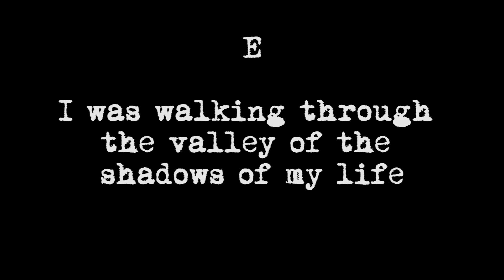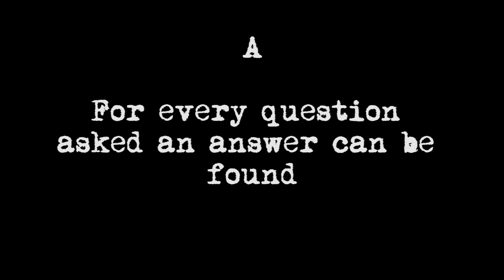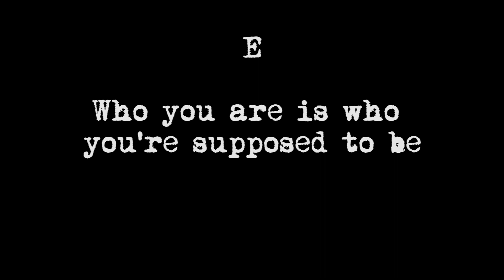"Breathe Easy" with chords and lyrics by Steve McAlphabet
E. A
I was walking through the valley of the shadows of My Life
Coming face to face with all my fears
When a still small silent voice screamed louder than my strife
The whisper that has echoed through the years

E. A
Breathe easy
Breathe deep
But Don't forget to look before you leap
Breathe easy
Breathe free
G. A. E
Who you are is who you're supposed to be

E. A
My road has been a twisted one with many ups and downs
But I somehow always seem to find my way
For every question asked an answer can be found
G. A. E
If you just play the role that you were born to play

E. A
Breathe easy
Breathe deep
Breathe easy
Breathe free
G. A. E

BRIDGE
 E
It don't matter which way the wind blows
Don't be blown around by the breeze
To feel who you are way down and deep
Bm7
All you gotta do is breathe

E. A
When you're faced with challenges and trials come to call
And the freezing hands of fear make you feel numb
Even if you feel as if you're up against a wall
G. A. E
Finding your way through is how you become

E. A
Breathe easy
Breathe deep
Breathe easy
Breathe free
G. A. E